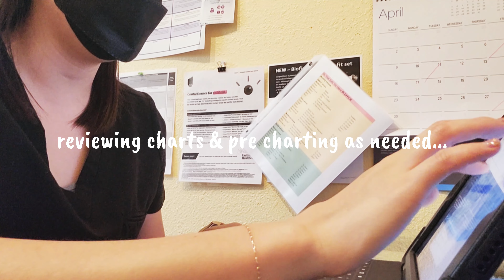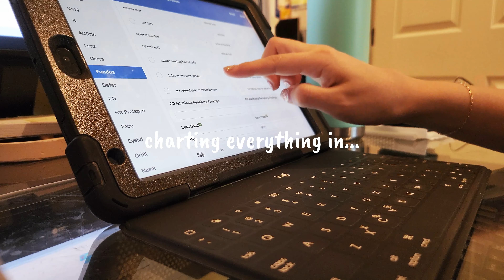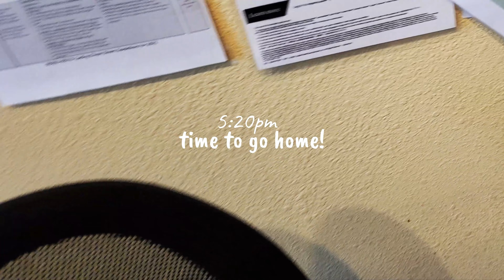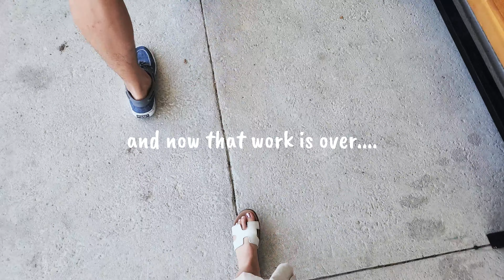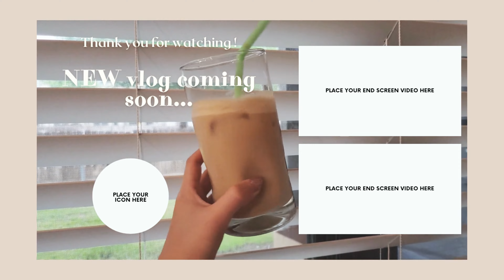👓 𝙰 𝙳𝙰𝚈 𝙸𝙽 𝚃𝙷𝙴 𝙻𝙸𝙵𝙴: 𝙾𝙿𝚃𝙾𝙼𝙴𝚃𝚁𝙸𝚂𝚃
𝙰𝚛𝚎 𝚢𝚘𝚞 𝚌𝚞𝚛𝚒𝚘𝚞𝚜 𝚊𝚋𝚘𝚞𝚝 𝚠𝚑𝚊𝚝 𝚊𝚗 𝚘𝚙𝚝𝚘𝚖𝚎𝚝𝚛𝚒𝚜𝚝 𝚍𝚘𝚎𝚜? 𝙰𝚛𝚎 𝚢𝚘𝚞 𝚌𝚘𝚗𝚜𝚒𝚍𝚎𝚛𝚒𝚗𝚐 𝚊 𝚌𝚊𝚛𝚎𝚎𝚛 𝚒𝚗 𝚘𝚙𝚝𝚘𝚖𝚎𝚝𝚛𝚢?

Special thank you to all who consented to be a part of this video! ❤️

⭐ ABOUT ME
Hello ! I'm Dr. Han. I am a Korean-American optometrist. I share eye health information, my lifestyle as an optometrist, and other things along the way. I hope through my content, you learn more about your eyes & vision!

안녕하세요 ! 저는 닥터 리디아 한 입니다. 저는 한국계 미국인 Optometrist로서 많은 사람들이 안구 건강 관리를 보다 쉽게 접할 수 있도록 노력하고 있습니다.  제 콘텐츠를 통해 눈에 대한 정보를 알려드리는 과정에서 제 라이프스타일도 공유합니다. 눈과 시력에 대해 더 많이 배우시기를 바랍니다!